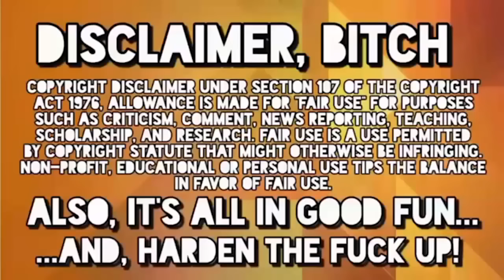FEMINISM FOR KIDS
Thanks for pointing me towards this video!

And don't fucking forget... I'M A FUCKING LION, ROARRR!

Having said that... Gimme?